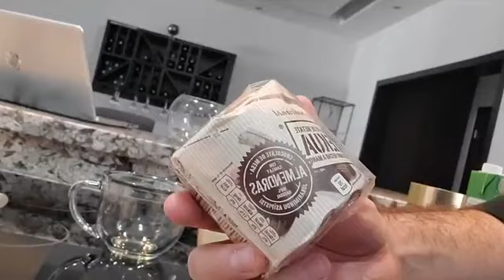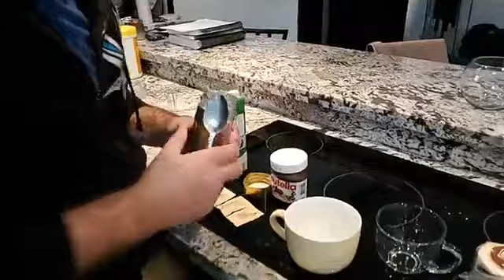WHIPPED COFFEE EL CAFÉ DE TIK TOK